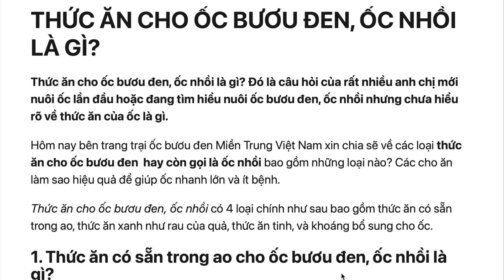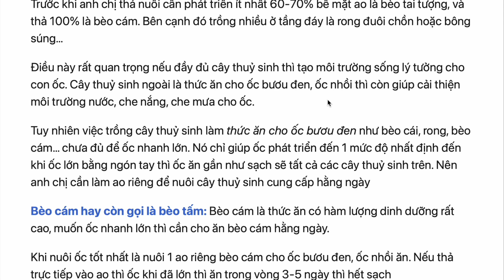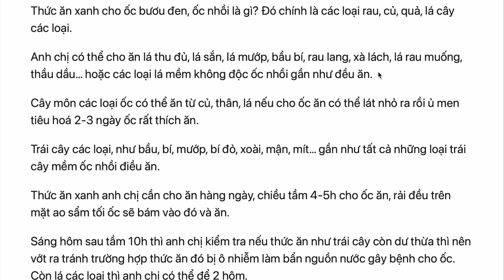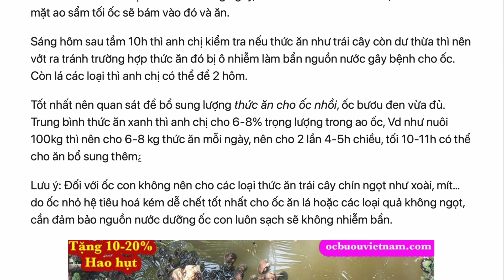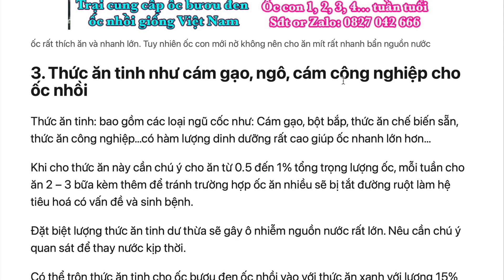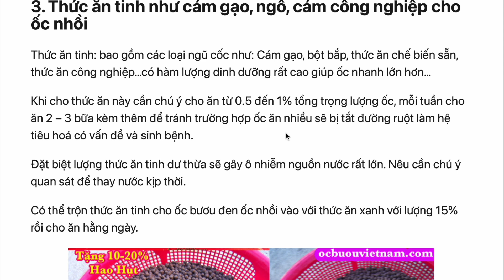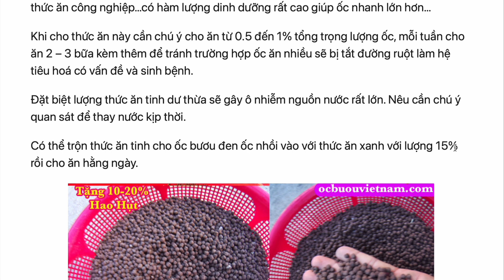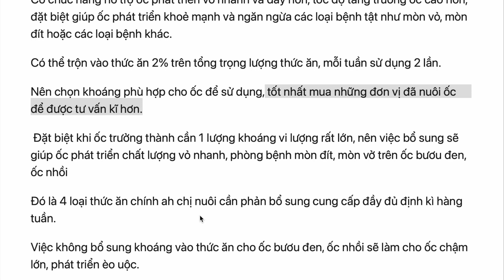Thức Ăn Chính Của Ốc Bươu Đen, Ốc Nhồi Giúp Ốc Nhanh Lớn và Ít Bệnh: Ốc nhồi giống Quảng Trị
Thức Ăn Chính Của Ốc Bươu Đen, Ốc Nhồi  Giúp Ốc Nhanh Lớn và Ít Bệnh: Ốc nhồi giống Quảng Trị: SĐT or Zalo: 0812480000
Dưới đây là các nhóm thức ăn chính của ốc bươu đen, ốc nhồi, các anh chị tham khảo thêm
- Trang Trại Ốc Bươu Giống, Ốc Nhồi Giống Miền Trung, Tây Nguyên
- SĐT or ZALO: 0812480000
- Địa chỉ: Tây Hòa - Phú Yên:
- Chuyên cung  cấp ốc bươu giống, ốc nhồi giống tốt nhất cho các tỉnh trong khu vực Miền Trung, Tây Nguyên
- Cung cấp các loại thuốc phong bệnh cho ốc, cung cấp các loại thuốc phong bệnh mòn đít cho ốc.
- Cung cấp trứng ốc bươu đen, trứng ốc nhồi, giao hàng đảm bảo toàn Việt Nam
- Cam kết  ốc bươu đen giống vận chuyển an toàn,chất lượng cao nhất, hao hụt 1 đền 1 chon khách hàng.